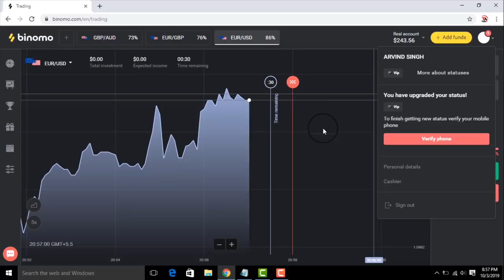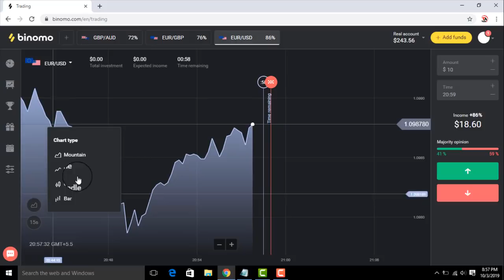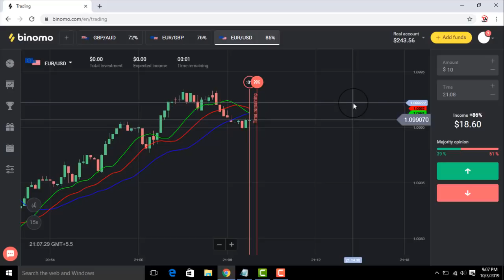Alligator Trading Strategy | Digital Option Trading Strategy 2019